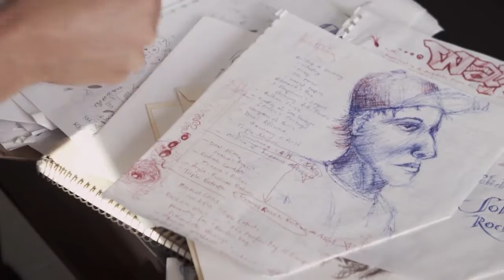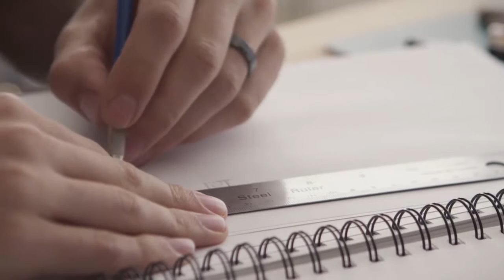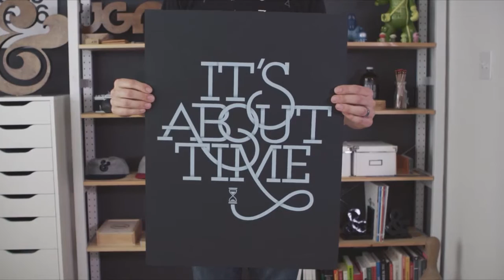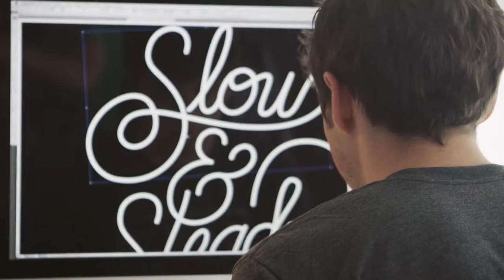Ugmonk by Jeff Sheldon from Ugmonk on Vimeo